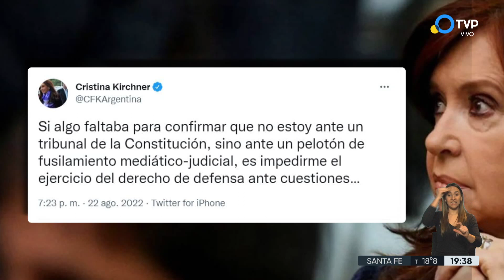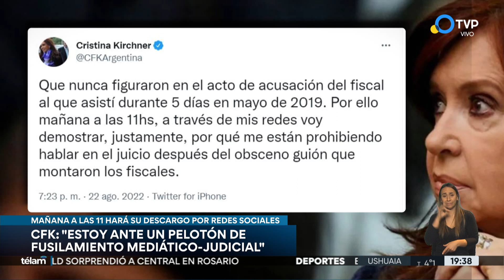CFK: "Estoy ante un pelotón de fusilamiento mediático-judicial"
Lo anunció luego que se sepa que el Tribunal le rechazó su pedido de ampliar su declaración. Declaración de la Asociación de Fiscales y Funcionarios en rechazo a las declaraciones públicas de Alberto Fernández.